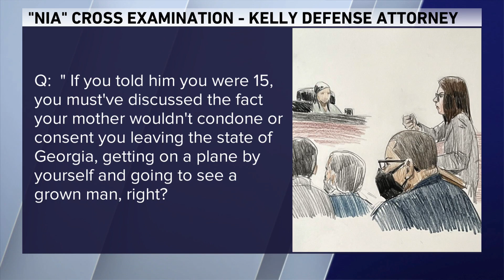Prosecutors rest their case in R. Kelly Trial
WGN's Julian Crews provides an update on the prosecution resting their case in the trial of R. Kelly.